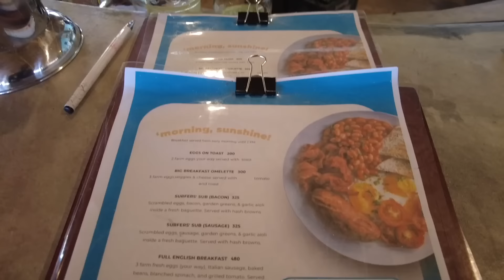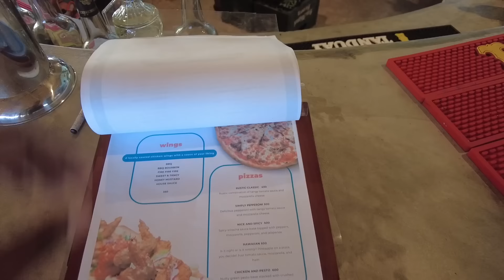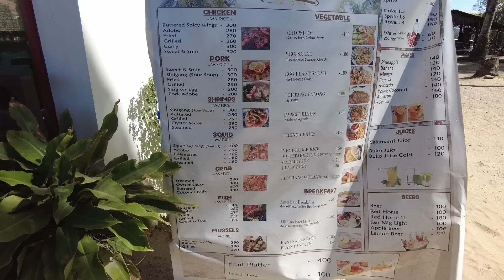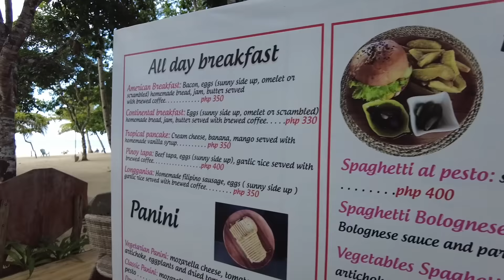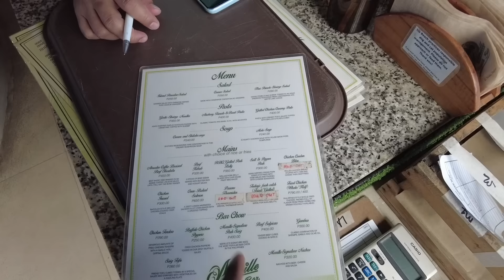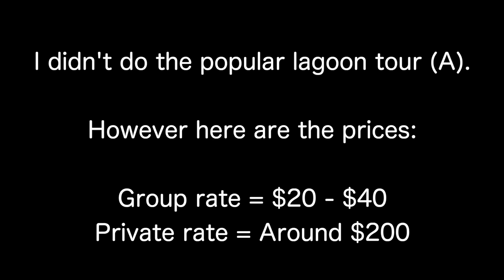I See Why People Go Here in the Philippines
I See Why People Go to the Philippines | El Nido Palawan